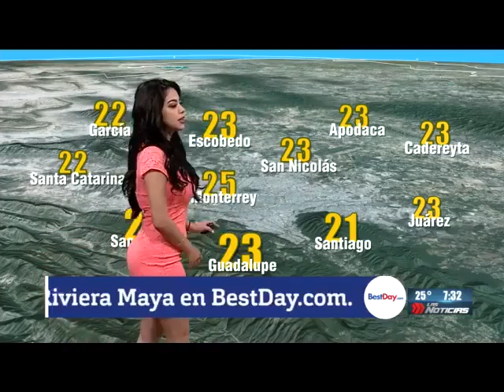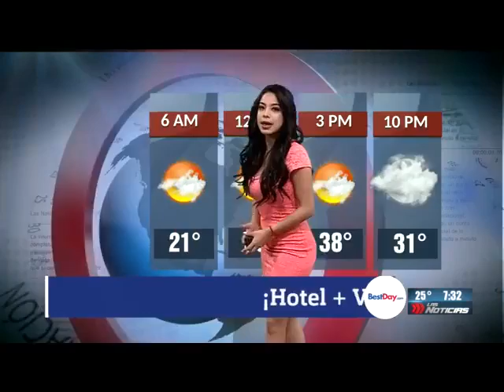Dannae Banda - 3 de junio de 2018